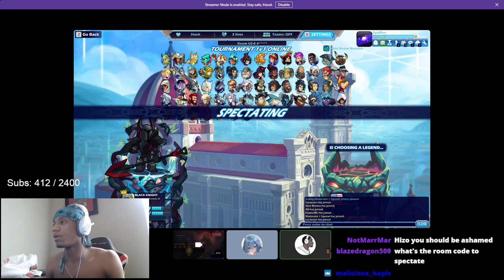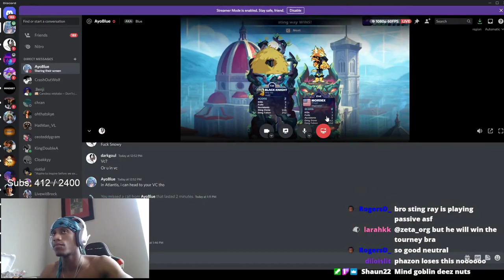Darkgoul Reacts to Sting Ray vs Phazon - Summer Championship - 2022 - Top 8 - NA - Tournament #491